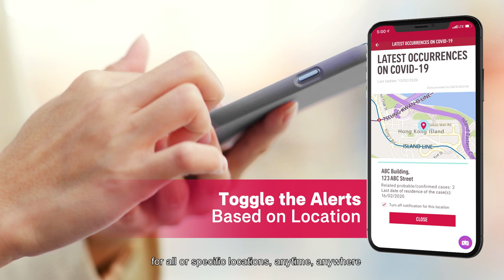“First-In-Market COVID-19 Alert Service by AIA” short video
Introducing the first-in-market “COVID-19 Alert Service in Hong Kong” on “AIA Connect” mobile app.

With the “AIA Connect” mobile app, users can receive the latest information and alerts about COVID-19 cases in different districts throughout Hong Kong. Through Geo-Fencing technology, once users are within around 200 metres of buildings with probable or confirmed cases, they will receive mobile alerts from “AIA Connect”. Users can also choose to view details – such as Case Number, Gender and Age – for each listed case.

Users can opt to turn on or off alert functions for all or specific locations to receive the latest updates provided by the Government anytime and anywhere at their own convenience.  Simultaneously, they can also learn about virus related information, health tips and advice in a dedicated section within “AIA Connect”.

AIA Hong Kong has been keeping abreast of the latest development of the disease and promptly rolled out diverse measures, such as free enhanced protection and claim support measures, to fully support customers manage the challenges posed by COVID-19 and help people live Healthier, Longer, Better Lives.

To experience our innovative digital service, download AIA Connect now and check out the video to know more!